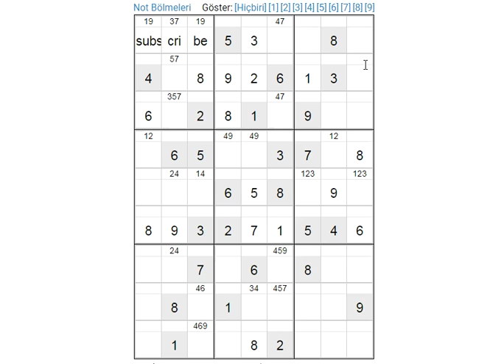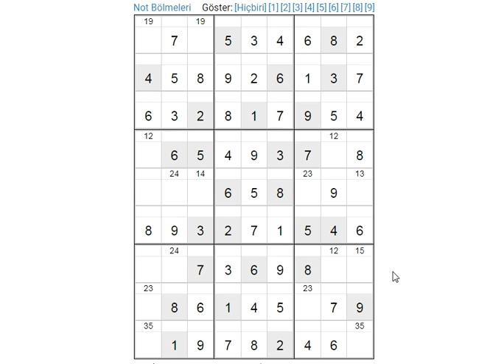sudoku solution hard sudoku 数独 סודוקו سودوكو सुडोकू СУДОКУ 數獨 스도쿠 ՍՈՒԴՈԿՈՒ ซูโดกุ სუდოკუ ΣΟΥΔΟΚΟΥ